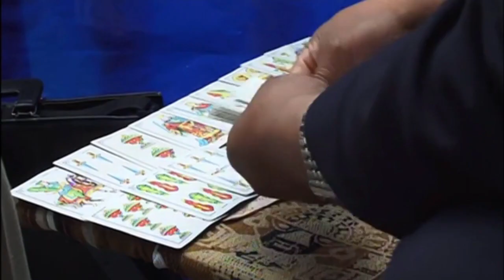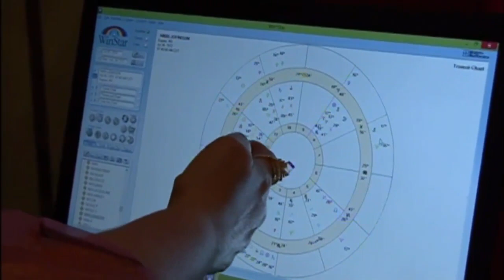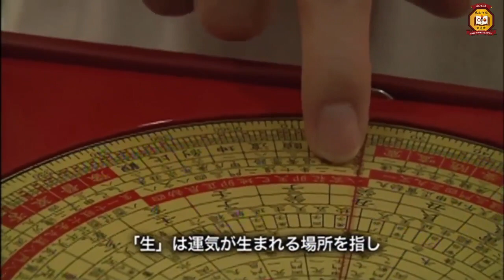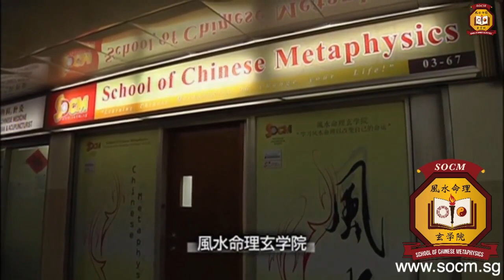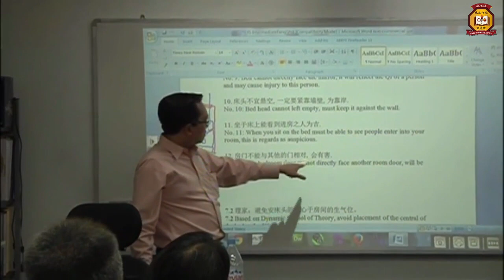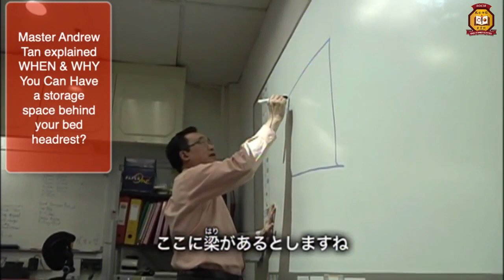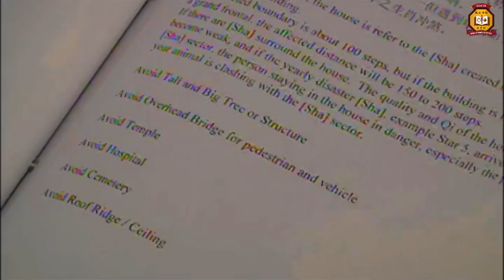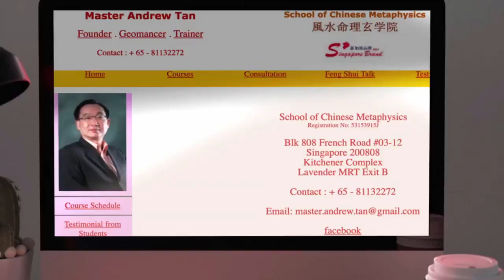Master Andrew Tan Global Vision Japan Documentary